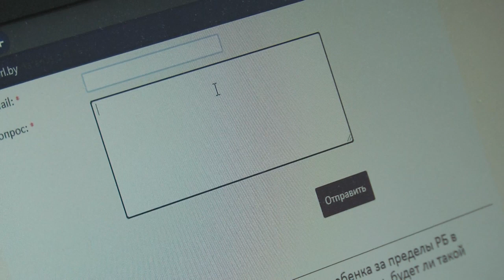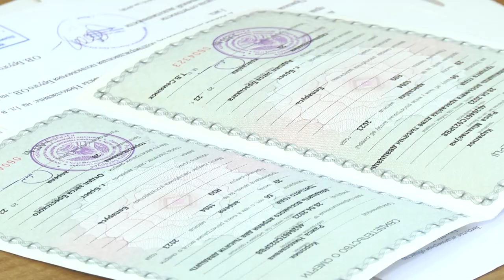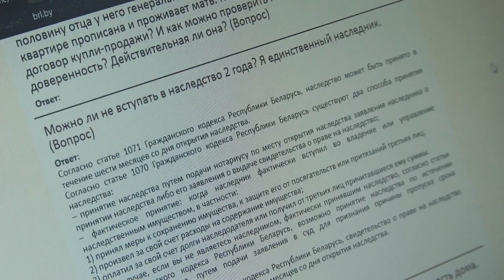2023-09-26 Нюансы нотариального заверения и оформления завещаний.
Задумывались ли вы о том, что такое нотариальное заверение и зачем оно нужно? Хотели бы выяснить все нюансы и особенности оформления завещания? В поисках ответов на эти вопросы вам поможет нотариус. Консультация у нотариуса по вопросу составления и заверения завещания является очень важным шагом для любого человека, который хочет оставить свое имущество или получить его в наследство. Наша съёмочная группа отправилась в Нотариальную контору Ленинского района г. Бреста, чтобы задать специалистам те вопросы, которые наши зрители не успели или постеснялись задать лично.
*Наши контакты:*
✅Телефон горячей линии:
54-63-67